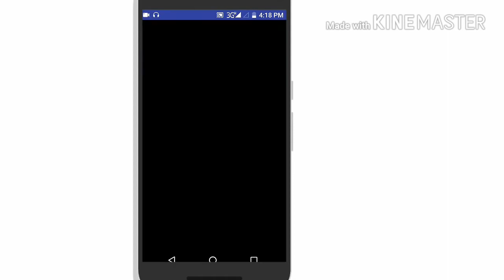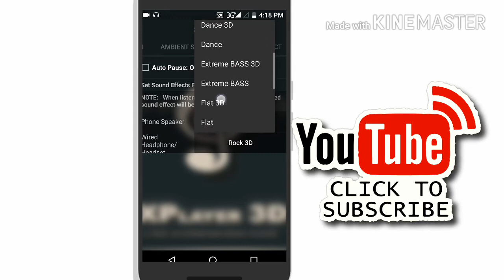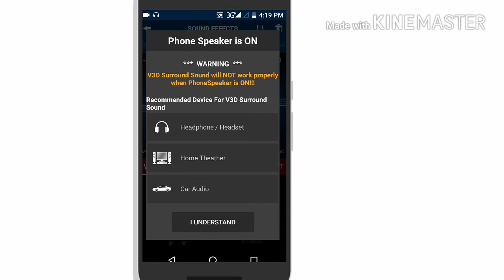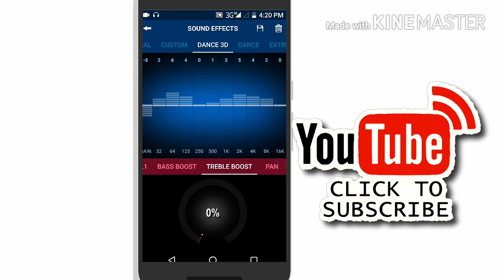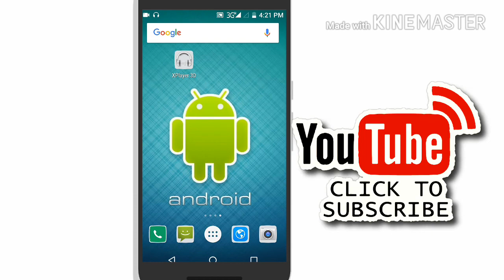BEST MUSIC PLAYER 2018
Best 3D music player 2018
           👋HI HELLO WELCOME
             TAMIL ANDROID TECH
Best music player with android 2018

3d sound effect the app and fast music play enjoy your music

 1.  Tamil tv show serialvideo how to